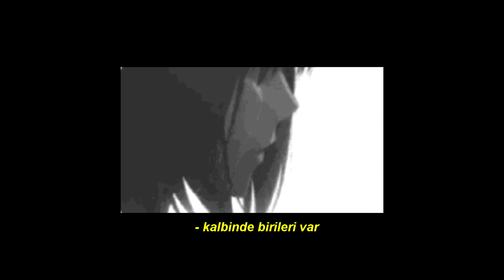Perdenin Ardındakiler - Kalbinde Birileri Var (𝚜𝚕𝚘𝚠𝚎𝚍 + 𝚛𝚎𝚟𝚎𝚛𝚋)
Sözleri

Beni yordun, dayanıyordum
Kalbimdeki kırıklara
Tükeniyordum, sabrediyordum
Başka dudaklara dokunmana

Zorlanıyordum, düşlüyordum seni
Beni sevmişsin gibi

Kalbinde birileri var
Olsun be geriye bi bak
Dön o akşama
Ağlarken öpüştüğümüz

Bu şehrin havası bozuk
Burnumda kötü kokusu
Gidişlerin
Boynuna yasla beni

Geberiyordum, kayboluyordum
Eski fotoğraflarda
Arıyordum seni, bulamıyordum
Bambaşka dudaklarda

Zorlanıyordum, düşlüyordum seni
Beni sevmişsin gibi

Kalbinde birileri var
Dön o akşama
Ağlarken öpüştüğümüz

Burnumda kötü kokusu
Gidişleri
Boynuna yasla beni

Kalbinde birileri var
Dön o akşama
Ağlarken öpüştüğümüz

Burnumda kötü kokusu
Gidişlerin
Boynuna yasla beni